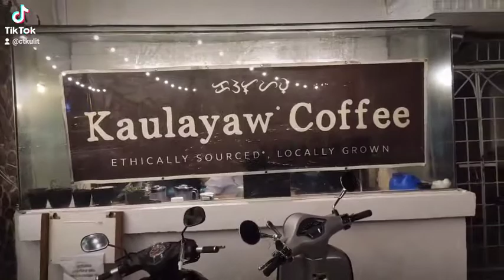Kaulayaw Coffee Local Coffee Shop in Antipolo City.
Masarap, mura at Quality Service.